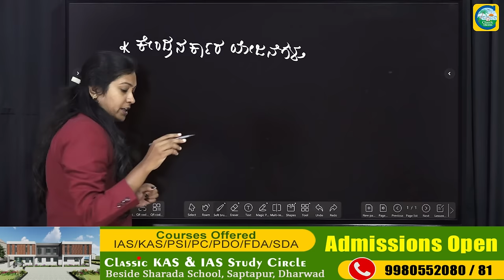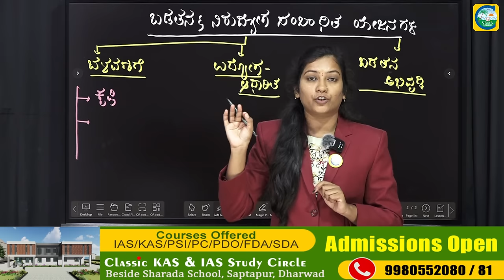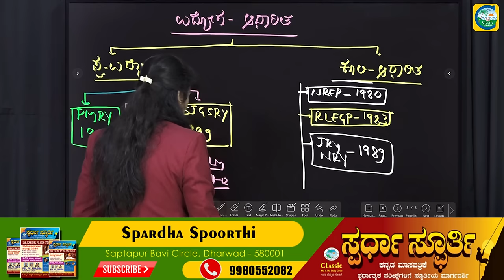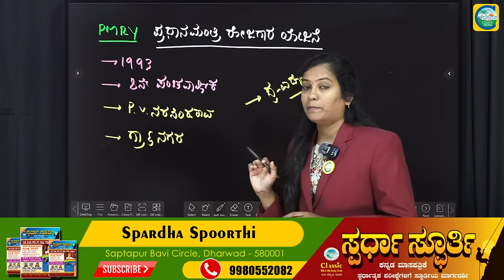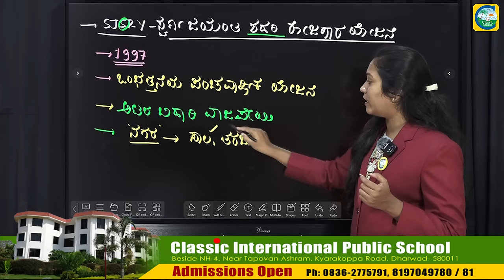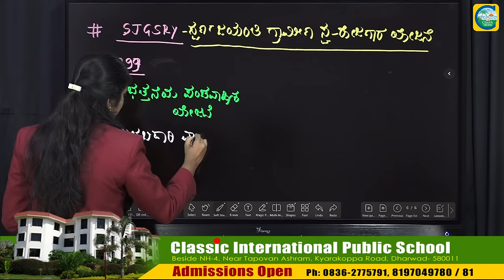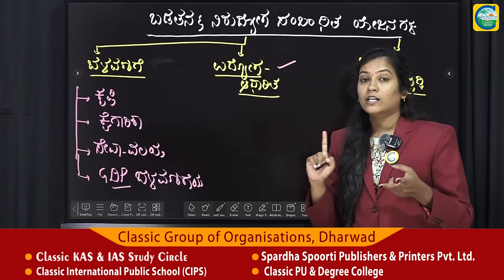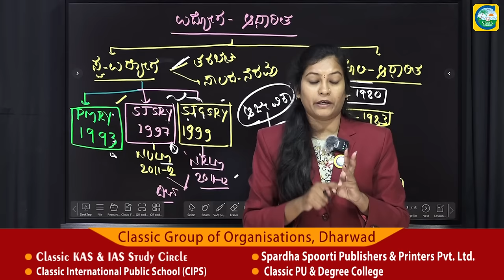ಕೇಂದ್ರ ಮತ್ತು ರಾಜ್ಯ ಸರ್ಕಾರದ ಯೋಜನೆಗಳು || KAS Exam || Priyanka Pattar